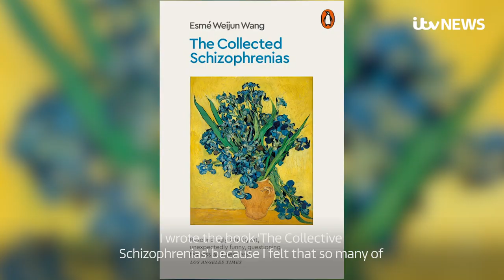How I learned to live with schizoaffective disorder | ITV News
Esmé Weijun Wang explains how she went through three diagnoses to find out her hallucinations and odd behaviour had a name.